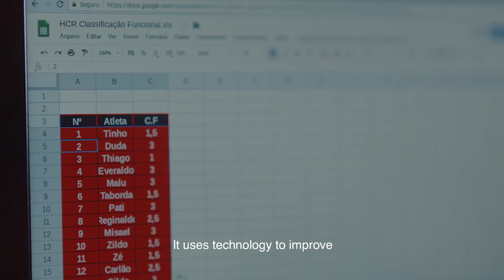This University in Paraná is empowering people with disabilities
In Brazil, we wanted to explore how teachers and students are using technology to empower a rising generation of innovative changemakers. At the University of Paraná, professor Ellen Rodrigues and her students lead an initiative to empower people with disabilities through sports. Tune into the hashtag inovarparamim to see how students and teachers in Brazil are thinking about innovation.